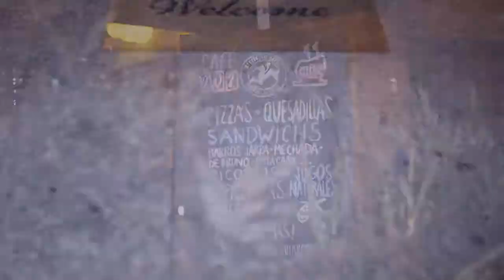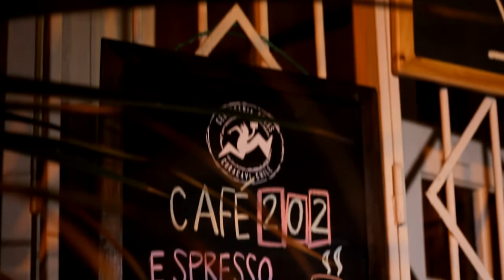CAFE 202 LeFlaner Panoramas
Un clásico Café del barrio Lastarria replicado en el emergente en barrio de Ñuñoa! Encuentralo en Av. Irarrázabal 4955 .